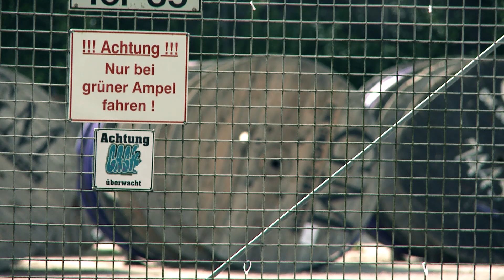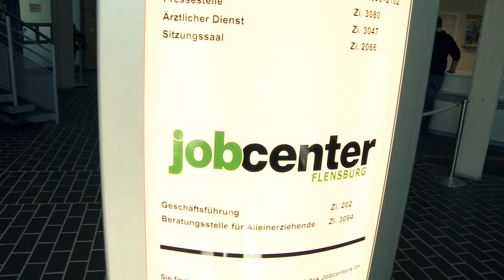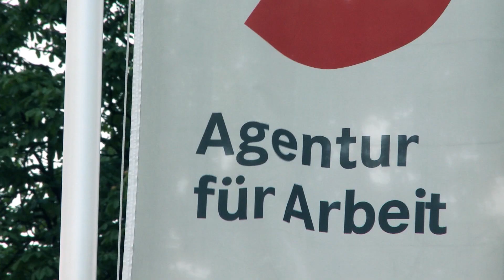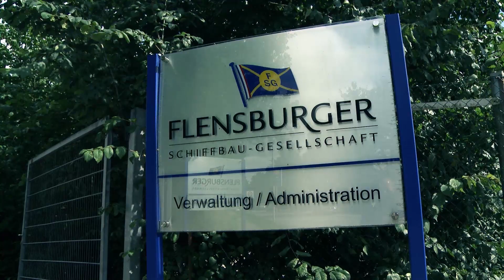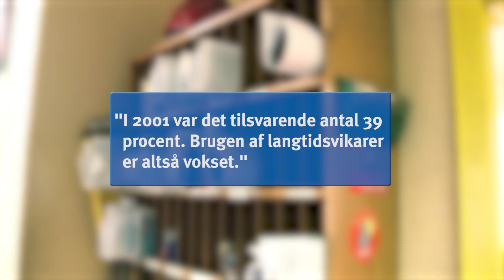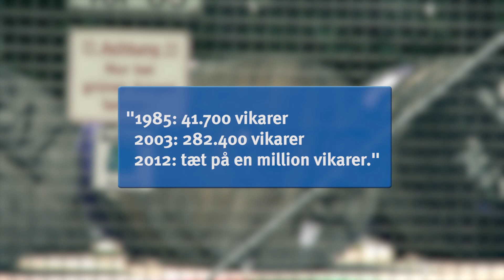Vikar mig vel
Hvad ville du sige til næsten at få halveret din løn? Sådan er situationen for omkring en million lønmodtagere lige syd for den danske grænse. I Tyskland lejer stadig flere virksomheder vikarer i stedet for at fastansætte medarbejderne. Vikarene er underbetalte og nærmest uden rettigheder. "Det er slavevilkår", siger den arbejdsløse. Dansk Metal har besøgt Flensborg, hvor kun en stærk Metal-fagforening er med til at forhindre en fuldstændig nedsmeltning af de tyske lønmodtageres arbejdsvilkår.